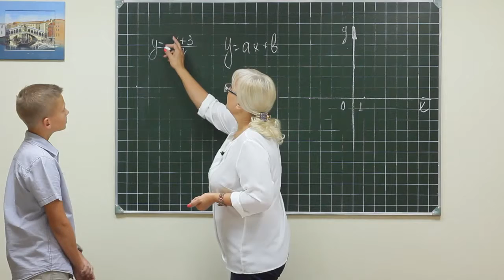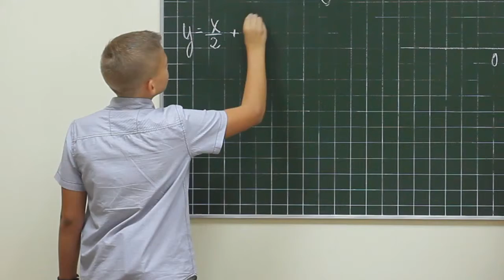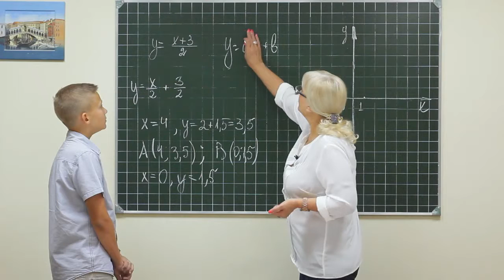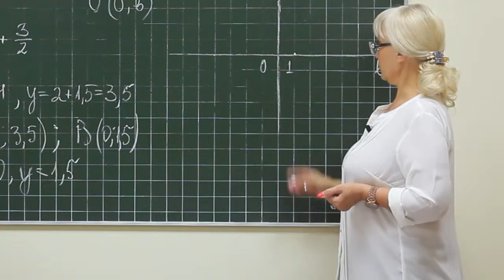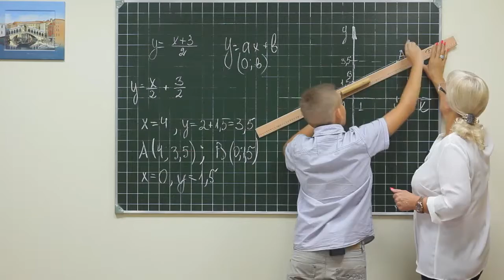Alg did 923